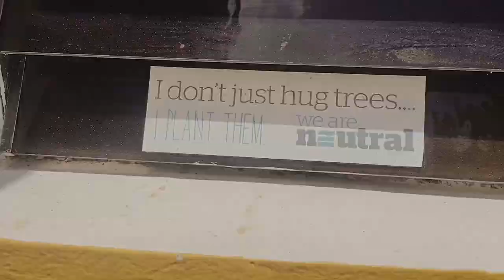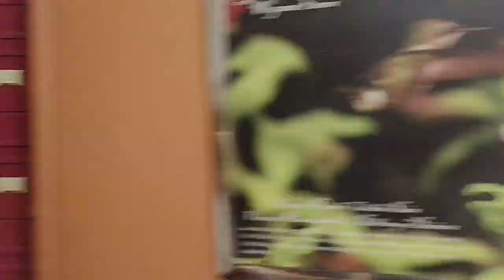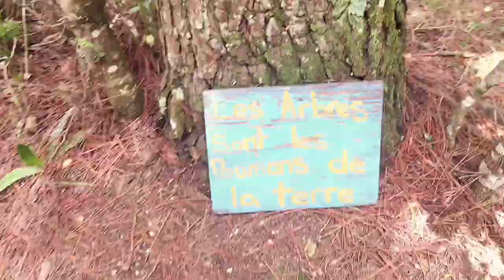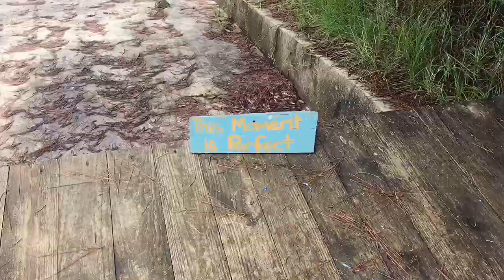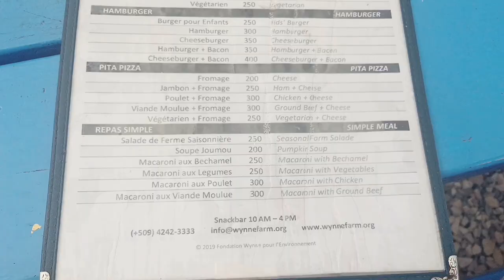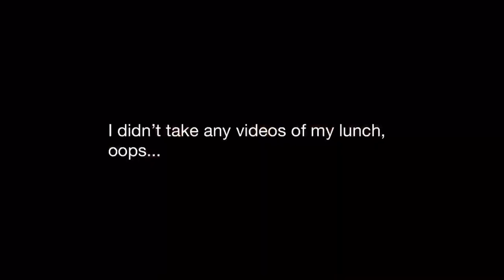A day at Wynne Farm 2019 || Kenscoff, Haiti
Hey guys!
My neighbors invited my family to go on a little adventure to visit Wynne Farm in Kenscoff, Haiti a couple weekends ago; an ecological reserve.

Surprisingly, we got to meet Frè Gab, a Haitian
Christian rapper who happened to be here at the same time shooting his most music video.

Although we didn’t get to visit everywhere on the farm, we did have some fun. 😊

Thumbnail Picture: Google

Intro Template:
Dayanara Santii

// MUSIC //

Musician: @iksonofficial

Musician: Jef